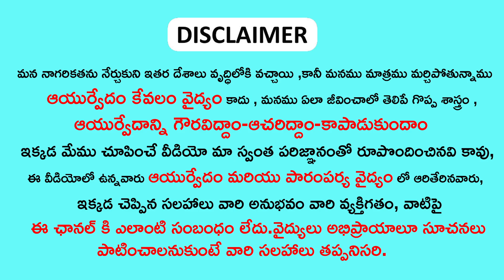మరుగు ముందుకి అద్భుతమైన విరుగుడు ఈ చెట్టు కాయ గింజలు || marugu mandu virugudu telugu